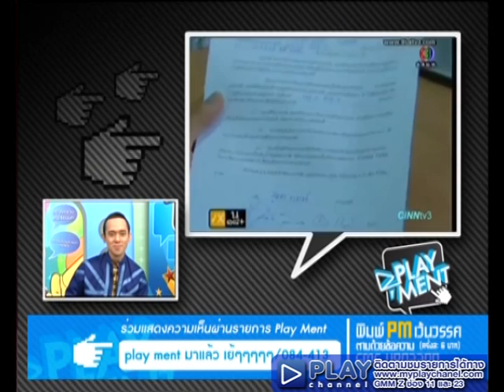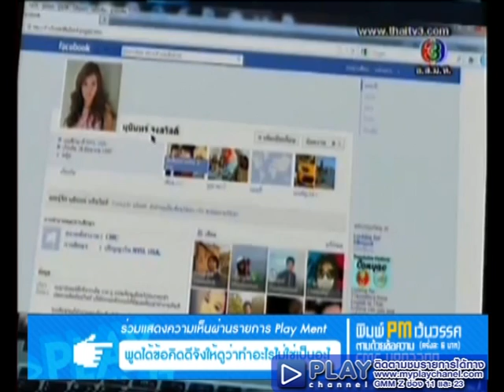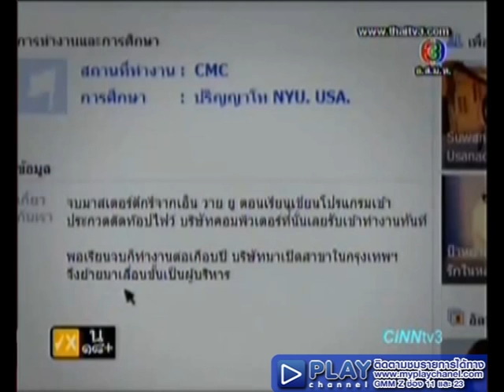Play Ment จิกหน้าจอ 3 ธ.ค. 55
รายการ Play Ment รายการโคตรบันเทิงที่จะมาเม้นท์กันสดๆ
ทุกเรื่องราวแบบคนบันเทิงให้ถึงพริกถึงขิง พร้อมทีมพิธีกร ดารา นักแสดงแบบเต็มแม็กซ์ ตลอด 5 วันเต็ม

วันจันทร์ "จิกหน้าจอ"เม้าท์ละครทุกเรื่องแบบแซบๆ พร้อมจิกหน้าจอแบบคนละคร
กับเติ้ล ปิยะชาติ ทองอ่วมและก้อง จักรพันธ์ ตัณฑะสุวรรณะ

วันอังคาร "ล้วงคนดัง"เจาะลึกดารา ล้วงคนดัง เกาะติดชีวิต คนเป็นข่าว พร้อมให้แก้ข่าวแบบสดๆ บนจอทีวี
กับจั๊ด ธีมะ กาญจนไพริน, กวาง ชลธิชา กาเผือกและเติ้ล ปิยะชาติ ทองอ่วม

วันพุธ "คุยหน้าหนึ่ง" ตะลุยหน้าหนังสือพิมพ์กับทุกข่าวที่น่าสนใจตลอดทั้งสัปดาห์
กับจั๊ด ธีมะ กาญจนไพรินและ เอก เอกพ รศรีสุขทวีรัตน์

วันพฤหัสบดี "เล่นหน้าแผง"ฟังทุกโน๊ตดนตรี จับจังหวะทุกเมโลดี้ ทั้งเพลงไทยและสากล
กับพีช พชร จิราธิวัฒน์, เอิ๊ต ภัทรวี ศรีสันติสุขและดีเจปลาคาร์ฟ FAT 104.5

วันศุกร์ "เม้นท์หน้าโรง" สุขสด ๆ บนโลกแผ่นฟิล์ม แถมเม้าท์หน้าโรงผ่านสายตาของคนดู นักแสดงและผู้กำกับ
กับแดนนี่ พิชาพัฒน์ รัตนกุล เสรีเริงฤทธิ์,เต๋อ ฉันทวิชช์ ธนะเสวีและกอล์ฟ ปวีณ ภูริจิตปัญญา

ติดตามรายการ Play Ment ได้ทางช่อง Play Channel ทุกวันจันทร์--ศุกร์ เวลา 19.30 น.

ดูรายการย้อนหลังได้ที่